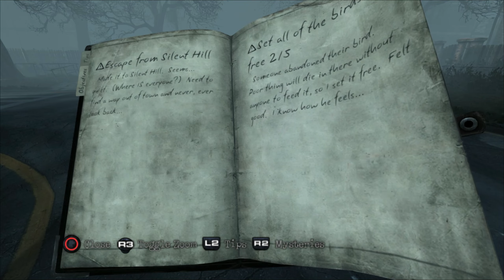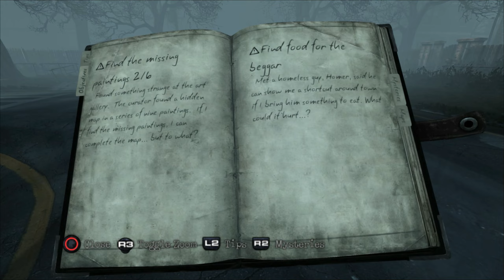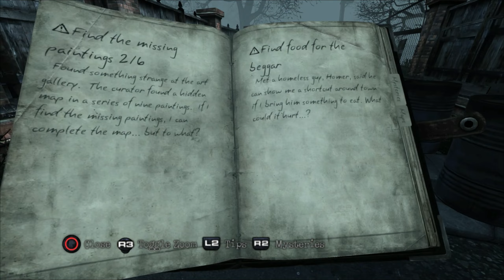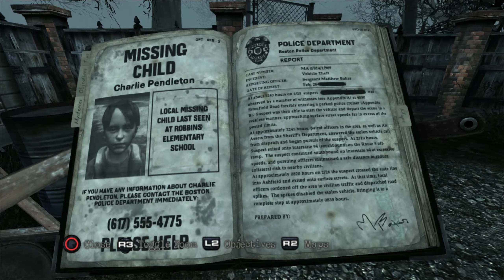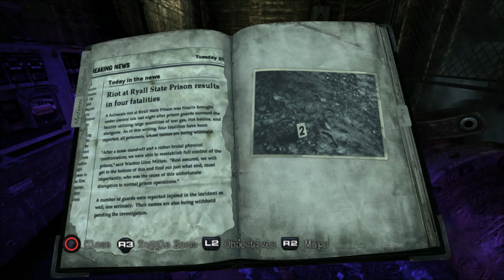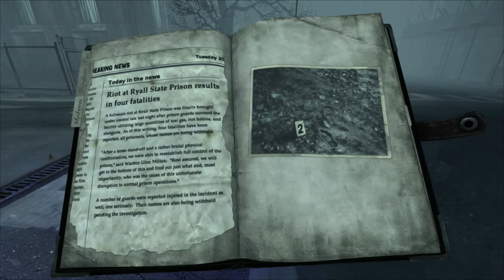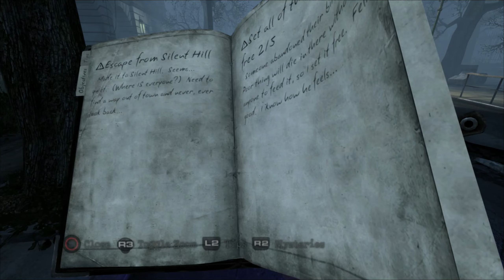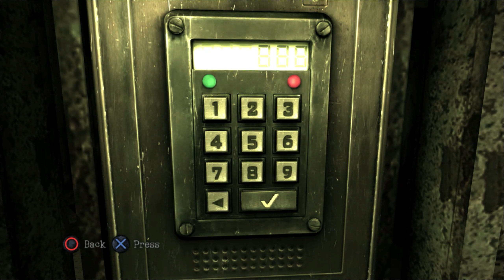Silent Hill: Downpour PC Playthrough Part 12 - Finding The Side Stuff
Silent Hill: Downpour Blind Playthrough Series on PC with RPCS3 emulator 60fps. This playthrough will include full exploration of the game. Grab those popcorn’s and enjoy the ride.

Silent Hill: Downpour is a survival horror game played from the over-the-shoulder, third-person perspective, in which the player controls Murphy Pendleton, an escaped convict, as he navigates the titular supernatural town.

RPCS custom configuration settings: benchmark video will be posted soon along with my PC specs.

Developer: Vatra Games
Publisher: Konami

Special Thanks:
Thanks to all people behind the RPCS3 emulator project making PC gameplay possible!